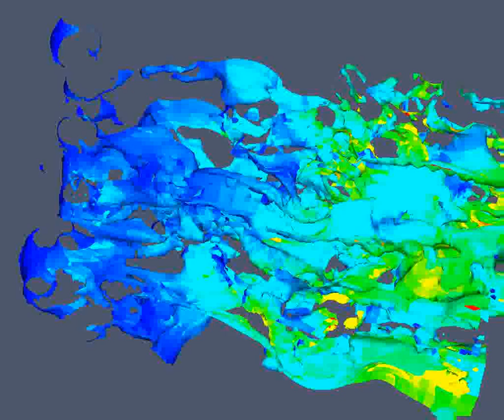Immiscible displacement in porous media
Pore-scale simulation